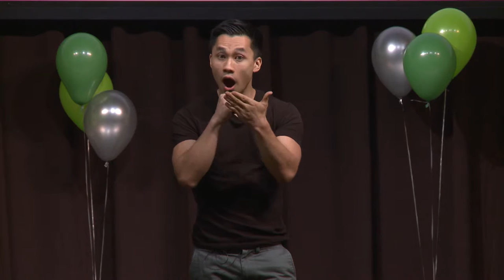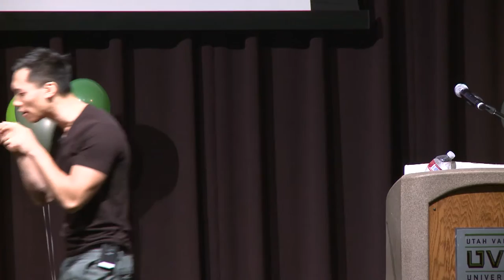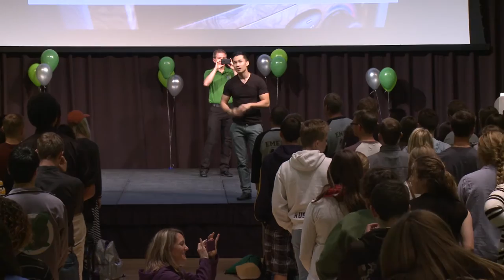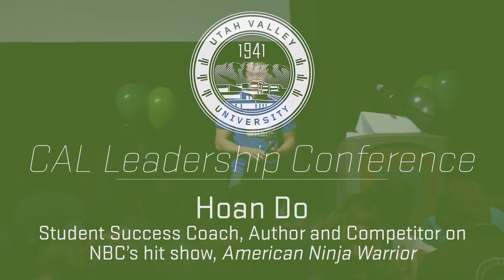UVU CAL High School Leadership Conference: Hoan Do